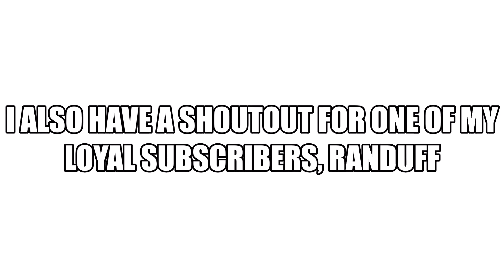Only Kids Can Guess Who This Is!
Are you a kid? Or do you just watch a lot of disney?